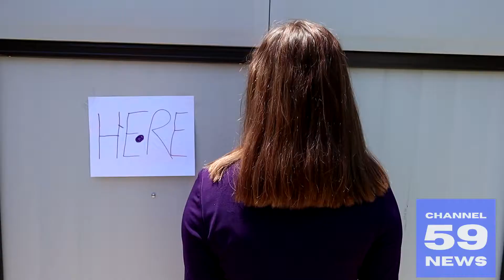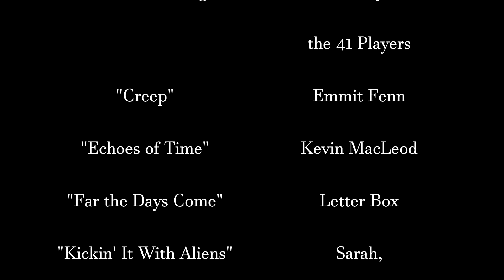I Can't Believe It's Not Aliens! | Dork on Demand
After the sudden disappearance of "Wow! I Totally Thought It Was Butter!", reporter Frugal McDoogle becomes tired of reporting on groceries. His true passion is proving the existence of aliens, but nobody believes him. However, when McDoogle goes to a supposed alien hideout, he learns that groceries and aliens are closer to each other than he once thought.